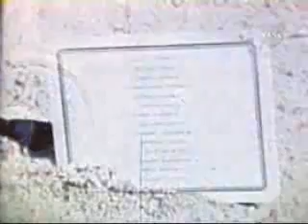Apollo 15 : Part3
Apollo 15 : Crew
David R. Scott
James B. Irwin
Alfred M. Worde